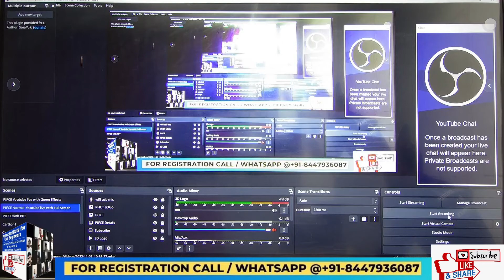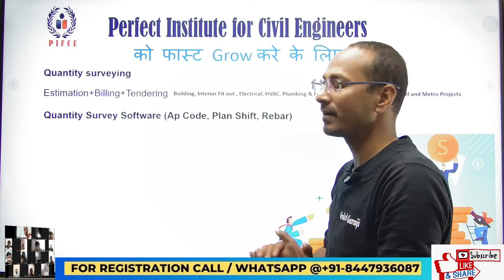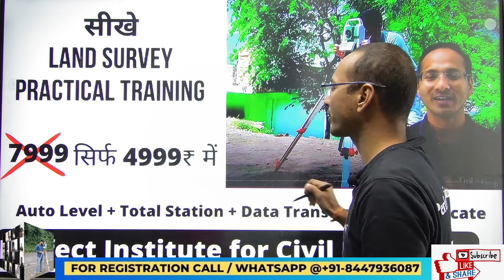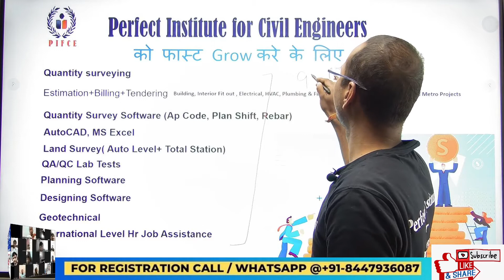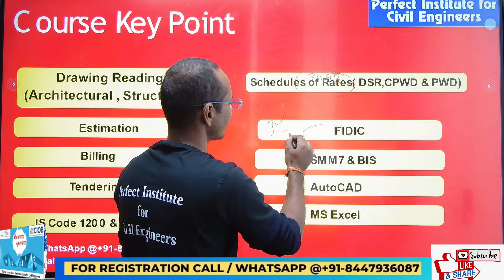Most Important Skills For Civil EngineersTo Grow His Career in Construction Industry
Civil Engineers Improve Your Site Base Practical & Software Important Skills to Grow Career 999₹ में

Civil Engineers Live सवाल पूछे All in One 60Days Online Job Oriented Course 999₹ के बारे में  | P1

Civil Engineers Live become a Professional Quantity Surveyor 60Days Course से जुड़े अपने सवाल पूछे

कोर्स के बाद Civil Engineer ko नौकरी मिली 🤷‍♂️☺️ | 💯% Job Oriented Courses
Civil Engineers Must watch Live Online Civil ka Postmortem 1st batch ( Quantity Survey Live Classes only in 999₹)
Videos link:
1st Mr. Rahul - Professional Billing Manger (Quantity Surveyor) / Contractor Company

Start Your Training NOW with India’s Best Civil Engineers Training Institute with Lowest Fees in All India Join this Training and get started:-

In this video of Civil Ke Guruji Training Institute ( Perfect Institute for Civil Engineers ) students giving their feedback about Online and Offline training Programs of institute with world lowest course fee. students can learn from any part of the World and learn Civil Engineering in Most Affordable Civil Engineering Classes | Civil Ke GuruJiJi

Description

Civil Engineer How to Start Your Contractor Company | Opportunity after College | By Civil ke Guruji

Around the World Civil Engineers Joined Most Affordable Civil Engineering Classes | Civil Ke GuruJi